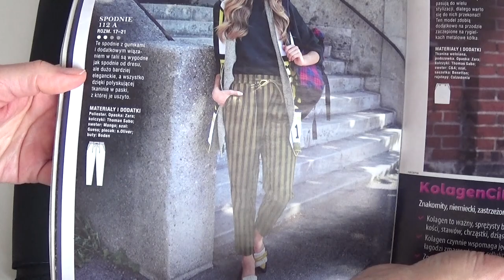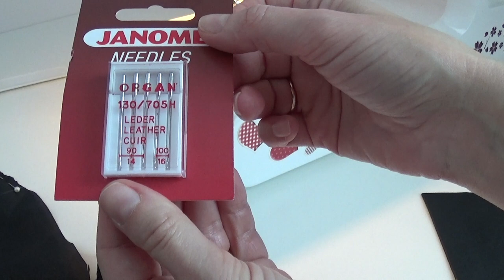Как сшить брюки из экокожи по Бурде / DIY/ O.Kondratska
Привет) В этом видео шью брюки из экокожи по  выкройке из журнала Бурда за 2019\11. Для пошива брюк использую экокожу 100% полиэстр, 1 метр.

Привет! Меня зовут Оксана, я живу в Польше и я люблю шить. Шью я в основном для своей младшей дочери❤   На моем канале вы найдёте  идеи и мастер классы по созданию уютной детской комнаты и декора. А так же в  своих видео я делюсь опытом по пошиву детского текстиля и детской одежды ✂️
Присоединяйтесь будем шить, кроить и украшать вместе)